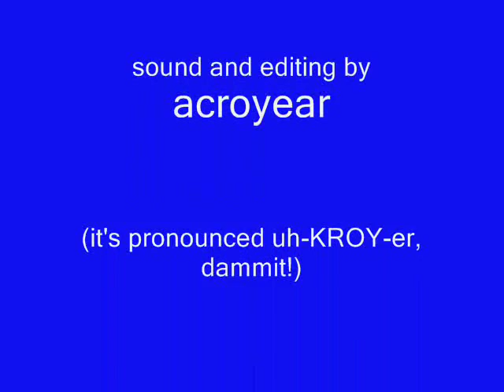Chobits- The Girl with the Flaxen Hair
This is my first AMV set to one of my favorite pieces. I hope you enjoy it.

My tribute to Chobits
Chobits
Let me be with you